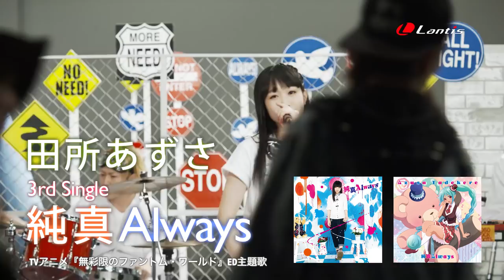田所あずさ / 純真Always - MV Short Ver.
田所あずさ 3rd Single
TVアニメ『無彩限のファントム・ワールド』ED主題歌
「純真Always」
2016年2月10日発売

【アーティスト盤】
LACM-14441
￥1,300 (税抜価格)＋税/Lantis
表題曲を含む3曲入り

【アニメ盤】
LACM-14442
￥1,200 (税抜価格)＋税/Lantis
表題曲を含む2曲入り